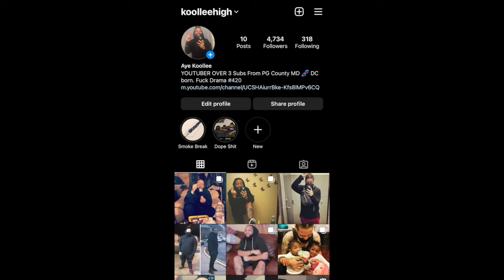Real Ghost Caught On Camera? Top 5 Scary Haunted Houses | REACTION !!!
Follow me on INSTRAM - Koollee High and TWITTER @Da_MF_MOON.

OUTRO MUSIC

INTRO/OUTRO ILLUSTRATION  by: foe.life1 on Instagram